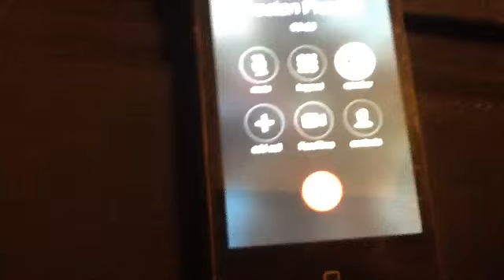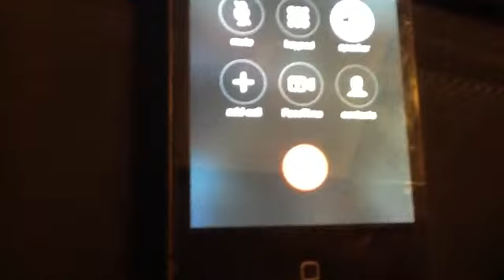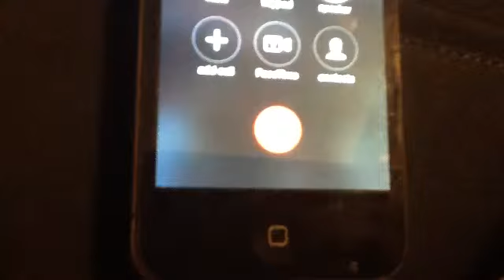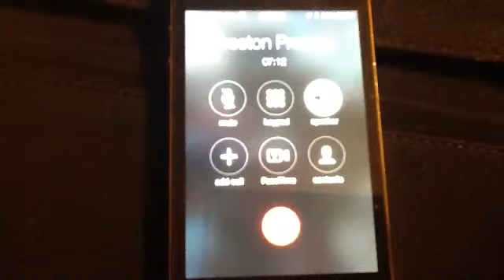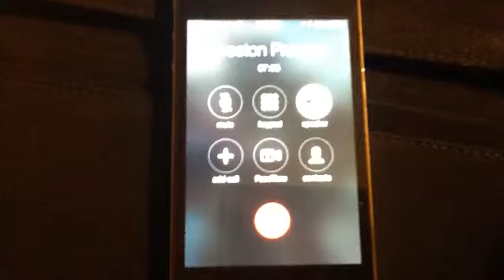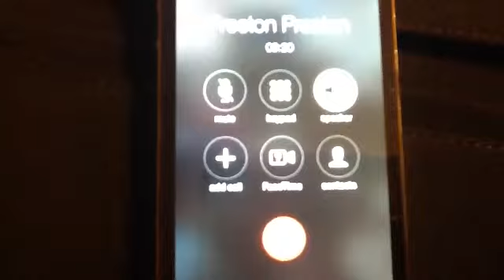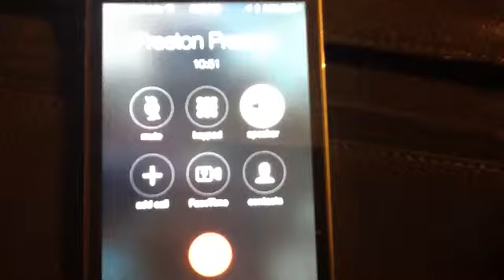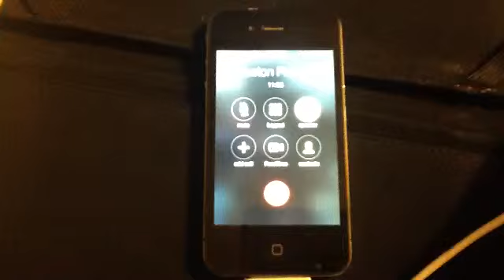Interview ep 2